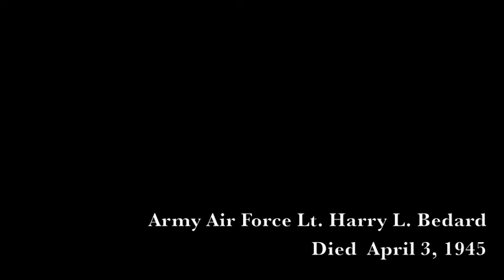Mass of Christian Burial for Lt. Harry L. Bedard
Died April 3, 1945. Missing In Action for 66 years. Identified through DNA testing.